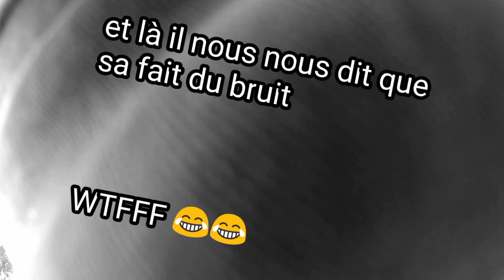Un faux policier nous embrouilles 😥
Pour les personnes qui n'ont pas compris la vidéo c'est un agent technique de la ville qui est venu nous voir mais qui a dit qu'il était policier puis après il a dit qu'il appellerait la police nationale embarqué le moto car en faisait soi-disant du bruit alors qu'on essaie juste de redémarrer la moto d'un pote qui était en panne.